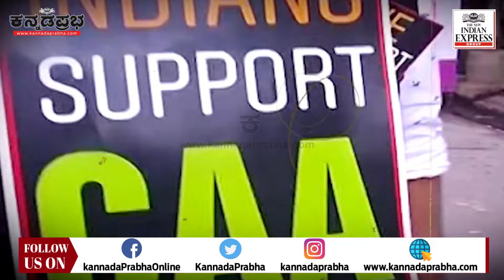ಮೋದಿ ಸರ್ಕಾರದಿಂದ CAA ಜಾರಿ; ಏನಿದು ಪೌರತ್ವ ತಿದ್ದುಪಡಿ ಕಾಯ್ದೆ?, ಯಾರಿಗೆ ಅನ್ವಯ? ಮುಸ್ಲಿಮರ ವಿರೋಧ ಏಕೆ?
ಕೇಂದ್ರ ಸರ್ಕಾರದ ಮಹತ್ವಾಕಾಂಕ್ಷಿ ಯೋಜನೆ ಪೌರತ್ವ ತಿದ್ದುಪಡಿ ಕಾಯ್ದೆ (CAA) ಸೋಮವಾರದಿಂದ ಜಾರಿಗೆ ಬಂದಿದ್ದು, ಗೃಹ ಸಚಿವಾಲಯವು ಸಿಎಎ ನಿಯಮಗಳ ಕುರಿತು ಅಧಿಸೂಚನೆ ಹೊರಡಿಸಿದೆ.